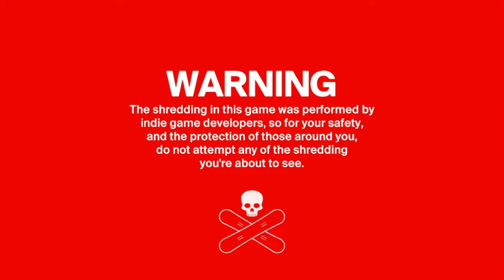Shredders | Highlights | Ep 2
Another exciting video!! Shredders Snowboarding action! I edited up a quick video for ya, hope you enjoy.

Twitch.tv/MrMustachieo81
Facebook.com/MrMustachieo
Twitter.com/MrMustachieo81